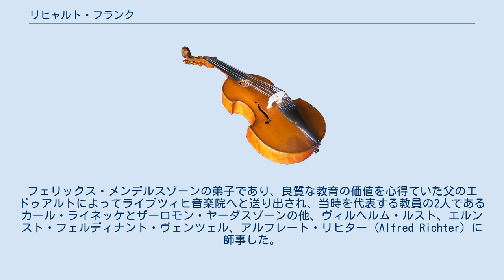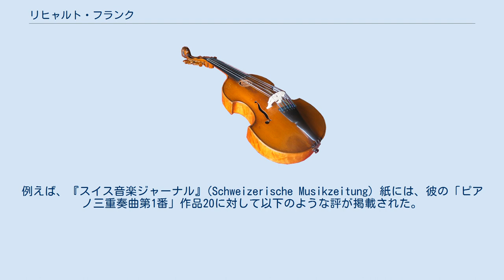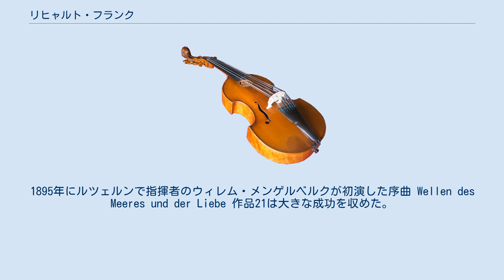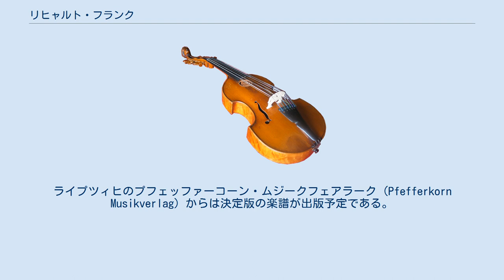リヒャルト・フランク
リヒャルト・フランク（Richard Franck, 1858年1月3日 - 1938年1月22日）は、ドイツのピアニスト、作曲家。
 ケルンで、作曲家のエドゥアルト・フランクとピアニストのトニー・フランクの間に生まれた。
ベルリンのギムナジウムを卒業後、シュテルン音楽院に入学した。
フェリックス・メンデルスゾーンの弟子であり、良質な教育の価値を心得ていた父のエドゥアルトによってライプツィヒ音楽院へと送り出され、当時を代表する教員の2人であるカール・ライネッケとザーロモン・ヤーダスゾーンの他、ヴィルヘルム・ルスト、エルンスト・フェルディナント・ヴェンツェル、アルフレート・リヒター (Alfred Richter) に師事した。
その後大学に進学して哲学を修め、1880年にスイスのバーゼルでハンス・フーバーが経営する音楽学校の教員となり、次にベルリンのテオドール・クラクの音楽院、続いてマクデブルクで働いた。
その後バーゼルへと戻り、教員、指揮者、作曲家として活動。
1903年からはカッセルでプロイセン王国の音楽監督を務め、1910年から1938年にはハイデルベルクの音楽院の教授職に就いていた。
ハイデルベルクで没した。
 同時代の音楽家の中では第一人者にはなれなかったものの、それでも演奏家および作曲家として尊敬を集めていた。
彼の保守的な作風はライネッケやフーバーの影響によるものである。
彼の作品やピアノ演奏をよく知る批評家らは、彼に対して惜しみない賛辞を送った。
例えば、『スイス音楽ジャーナル』(Schweizerische Musikzeitung) 紙には、彼の「ピアノ三重奏曲第1番」作品20に対して以下のような評が掲載された。
 力強く、雄大な響きによる勢いは多くの作品、特に（リヒャルト・フランクの）ピアノ三重奏曲 作品20に現れている。
この作品は堂々たる重要な作品で、発想は新鮮であり、かつ展開は堅固で揺るぎなく、表現には円熟が感じられる。
 フランクは小規模、大規模な作品のいずれも作曲した。
作品の多くはピアノ独奏用のものであるが、かなりの数の室内楽曲と、他にも管弦楽曲や声楽曲も遺している。
1895年にルツェルンで指揮者のウィレム・メンゲルベルクが初演した序曲 Wellen des Meeres und der Liebe 作品21は大きな成功を収めた。
彼の作品の特徴は繊細な旋律線、和声的変化と執拗な対位法の使用にある。
古典的な楽曲形式に依拠しつつも、ロマン派から続く近代音楽を思わせる作風である。
第一次世界大戦後にはエドヴァルド・グリーグやマックス・レーガーの和声法に興味を示したフランクは、レーガー同様に過去の音楽とみなされるようになった。
 長年彼と彼の作品は忘れられていたが、近年では再発見と復活の機運が高まっている。
ピアノ三重奏曲、ピアノ四重奏曲と4つのソナタがアウディーテ (Audite) レーベルに録音されており、管弦楽曲選集がスターリング・レコードからリリースされている。
2007年のはじめには、室内楽曲の専門家であるR.H.R.シルヴァートラストが創設した、アメリカの室内楽曲専門の楽譜出版社であるエディション・シルヴァートラスト (Edition Silvertrust) が、彼の室内楽曲集シリーズの第1弾として「ピアノ三重奏曲」作品20を刊行した。
ライプツィヒのプフェッファーコーン・ムジークフェアラーク (Pfefferkorn Musikverlag) からは決定版の楽譜が出版予定である。